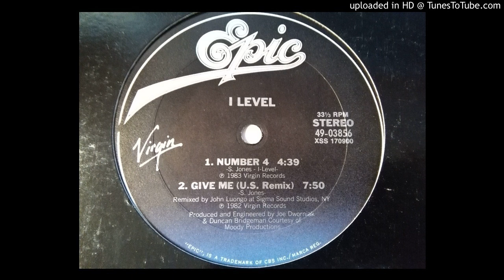I Level - Give me (U.S. Remix)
BenBenProduction